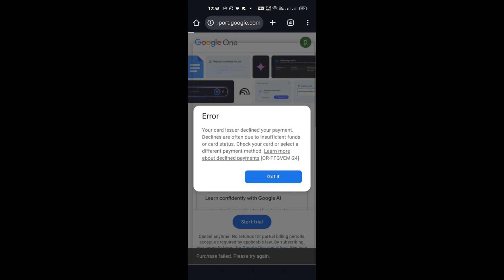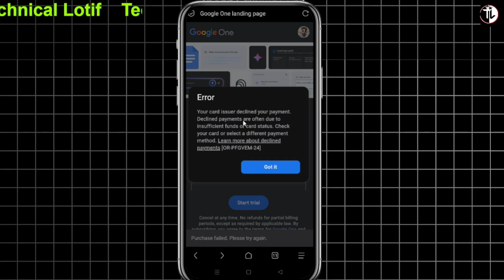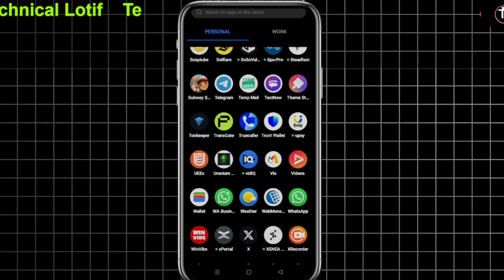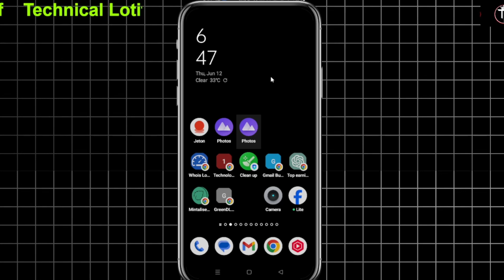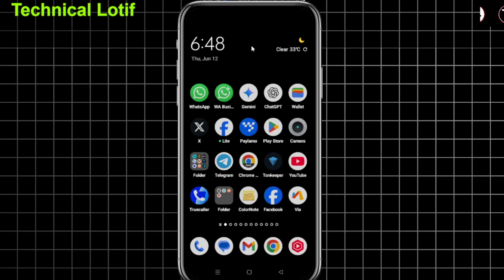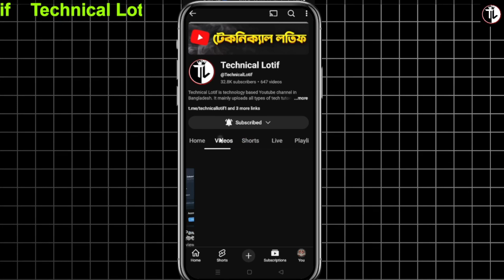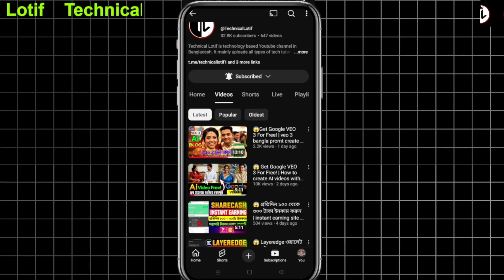Google VEO 3 Account Not Eligible Problem solved | How to create VEO 3 | Veo 3 tutorial Bangla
Google VEO 3 Account Not Eligible Problem solved | VEO 3 card error problem | VEO 3 Bangla tutorial

যাদের solana  টন অথবা star লাগবে এখানে যোগাযোগ করুন

google veo3
google veo 3
veo 3 review
veo 3 free
veo 3
google ai
google veo
google veo 3 tutorial
veo 3 ai
veo 3 demo
veo 3 for free
veo 3 google
veo 3 tutorial
ai video generator
veo3
veo 3 google how to use
use google veo 3
google veo 3 how to use
ai veo 3
google veo 3 how
veo 3 videos
google flow
how to access and use google veo 3 for free
how to use google veo 3
veo 3 video
veo3 ai video
gemini pro free
veo3 tutorial
veo 3 video tutorial
tutorial google veo 3